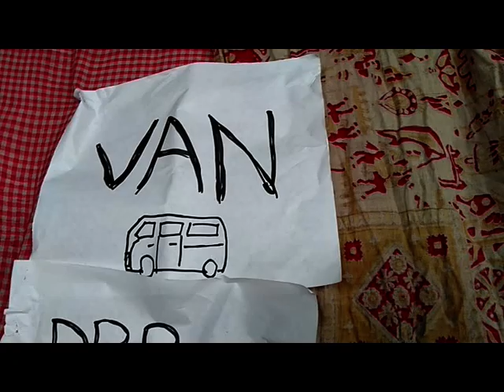When You Drink For The First Time (expectation vs reality)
I'm just a kid making videos,
from Manipur.